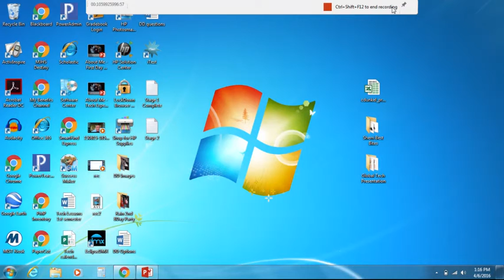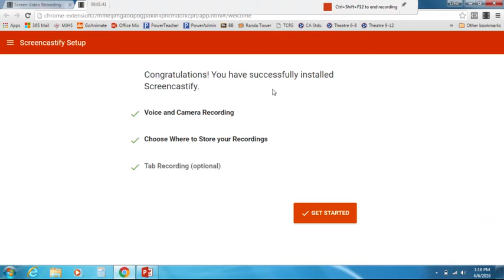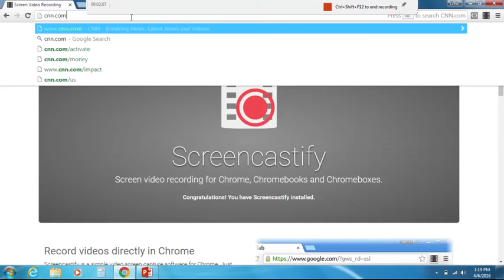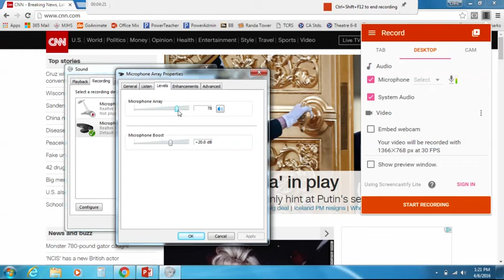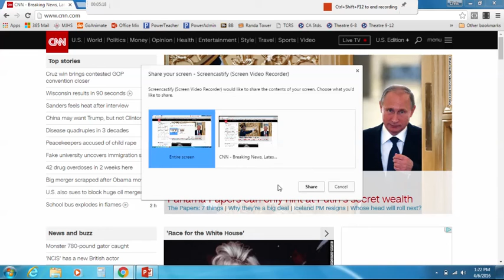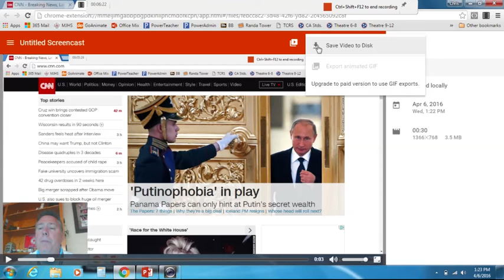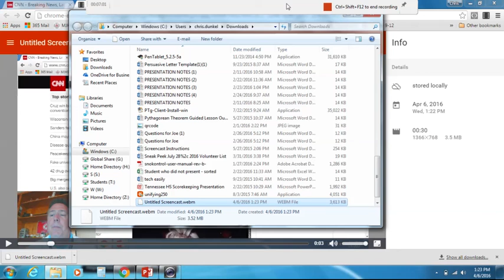How to Install Screencastify